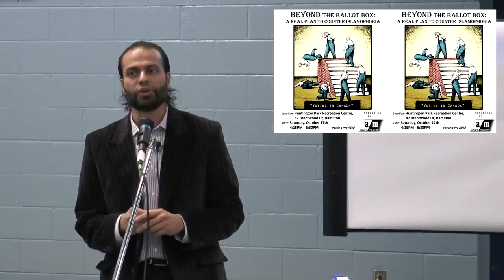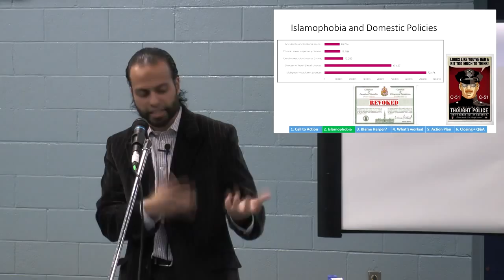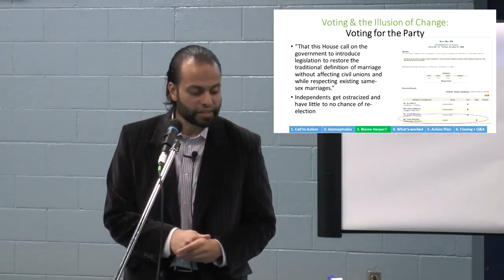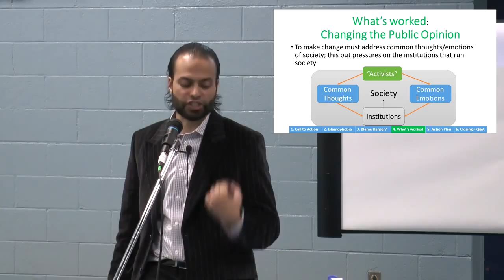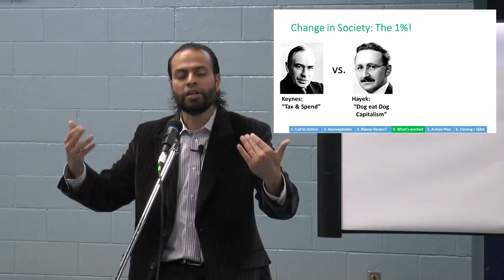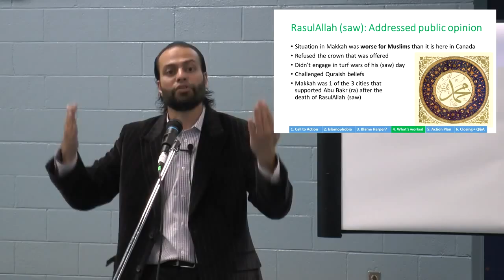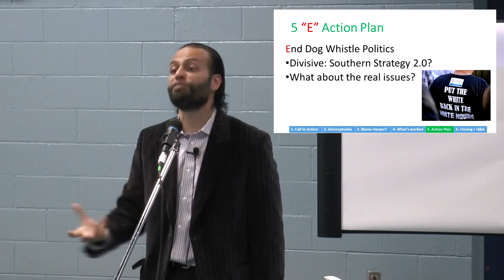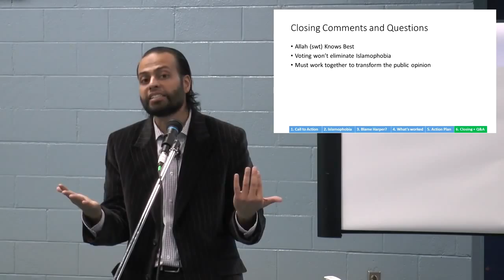Beyond the Ballot Box - How to Create Change